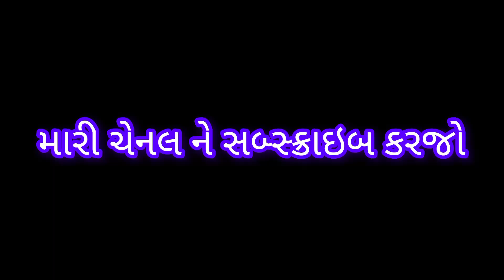Mundan ceremony of Aarav☺️